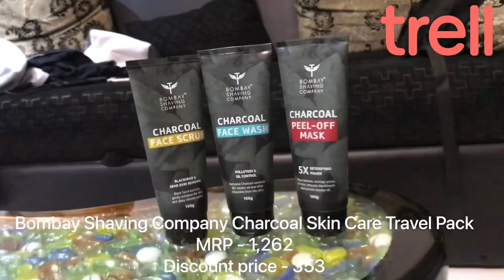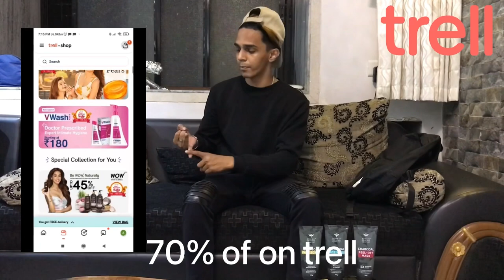This is lit 😍🔥 | bomb hair cut | odd bruh salon | vlog day | jay solnki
Brand manage by - Kala Networks

Odd bruh

Address Galaxy Apartment B Wing Shop No 14 Shop Name ODDDBRUH Salon & Clothing